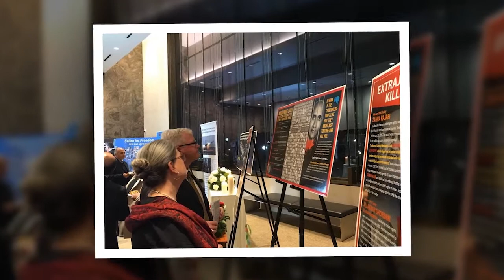Canadian Lawmakers Show Solidarity With the Iranian Resistance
Canadian lawmakers are showing support for the Iranian Resistance and its cause of a free Iran.
An event was held at the Sir. John McDonald’s building in the Canadian Parliament on Tuesday, on the initiative of Members of Parliament from Canada. The event was titled: “Iran: Human Rights, uprisings and West’s political options.”
This event was attended by dozens of Canadian Senators, MPs, and renowned American politicians, as well as the supporters of the People’s Mojahedin Organization of Iran (PMOI, Mujahedin-e Khalq or MEK) and the National Council of Resistance of Iran (NCRI).